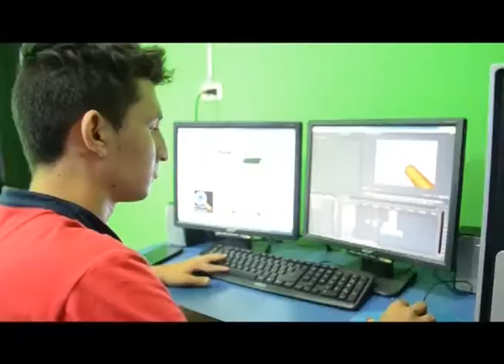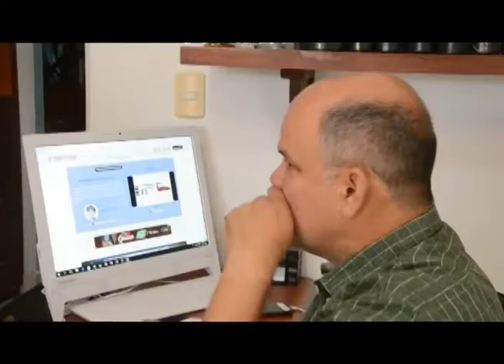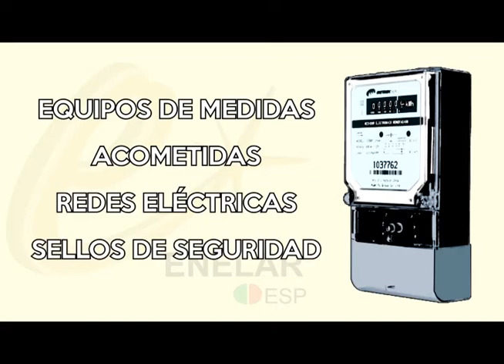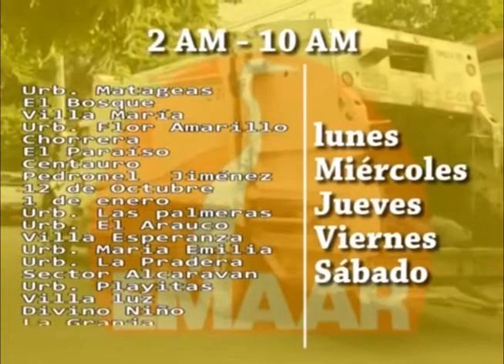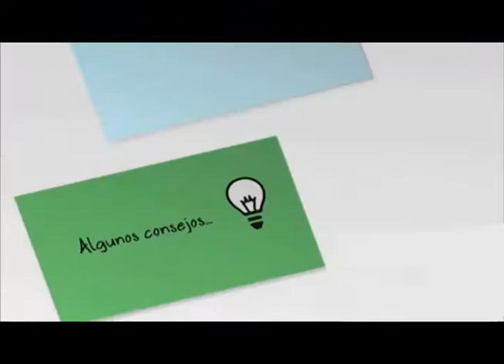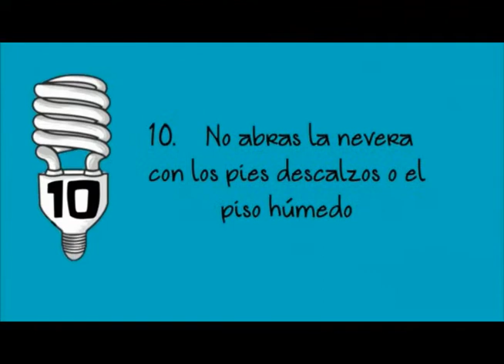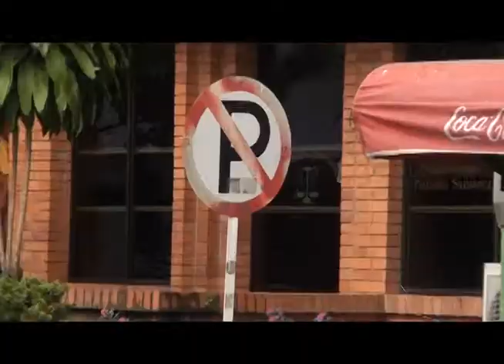Noticiero LA LUPA ARAUCANA 29 11 2017